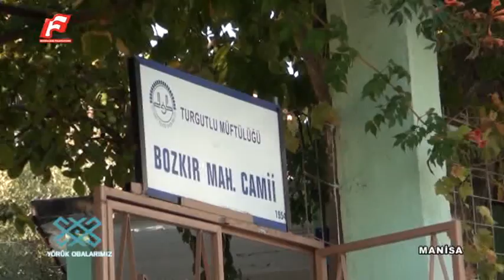YÖRÜK OBALARIMIZ MANİSA PART 2 KANAL F